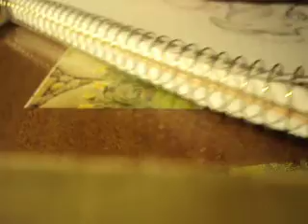Linearting 1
I know this isn't the best picture or video or whatever. I said I would be uploading  art videos so whatever.
Subeta point commishion.
lolthunderinbackground